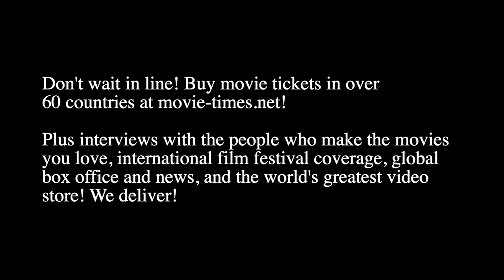Marsai Martin: SPIRIT UNTAMED